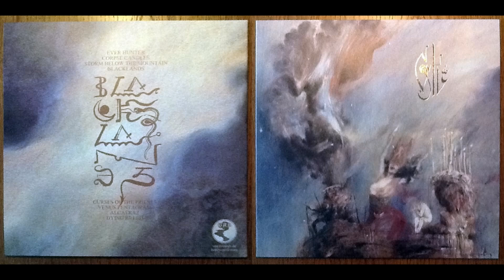Corpse Candles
Castle ‎(Blacklands)

Corpse candles light my way
Haunted people, you will pay
Slaughtered where the bodies lay
Crushing all into mass graves

Deathly white, a life like fright
Frozen masks, a pained delight
A thousand eyes shine dead light
And drip like wax into the night

Burn

Corpse candles are revealing
What death has been concealing
When life gives up its secrets
This death will lose its meaning